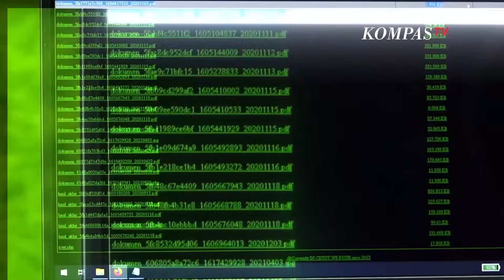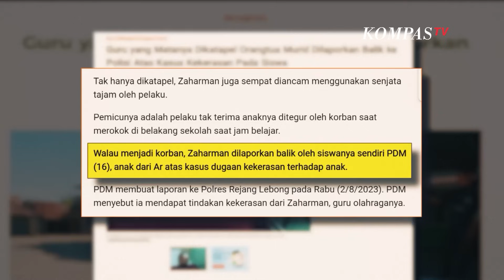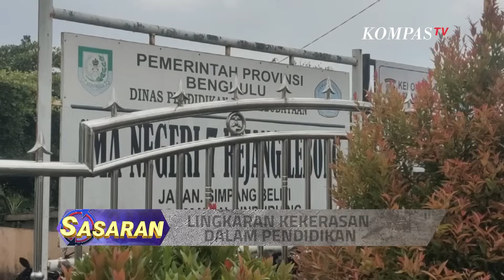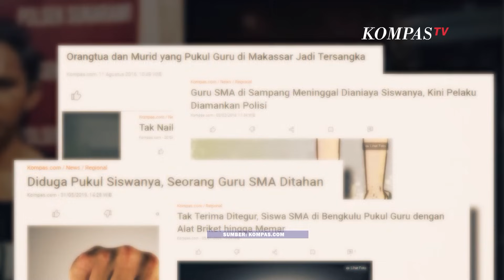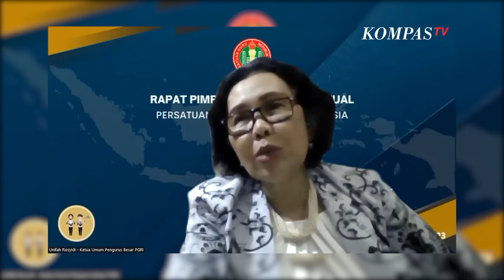[FULL] Kekerasan di Sekolah Sering Terjadi, Ada Apa dengan Dunia Pendidikan? | SASARAN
Kekerasan di lingkungan sekolah masih kerap terjadi. Seorang guru di Rejang Lebong, Bengkulu dianiaya oleh wali muridnya. Pelaku tak terima karena anaknya mendapat perlakuan kasar dari sang guru.

Lantas bagaimana upaya untuk menghentikan tindak kekerasan di lingkungan sekolah ini?